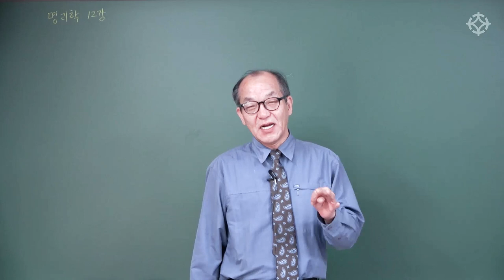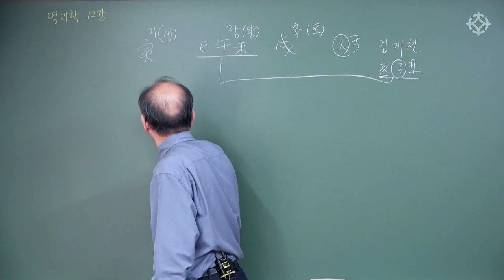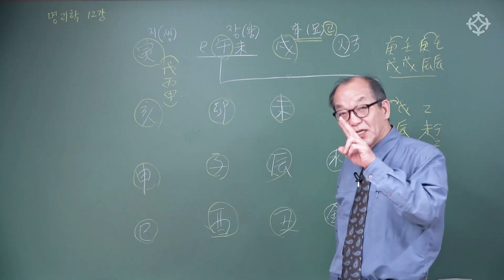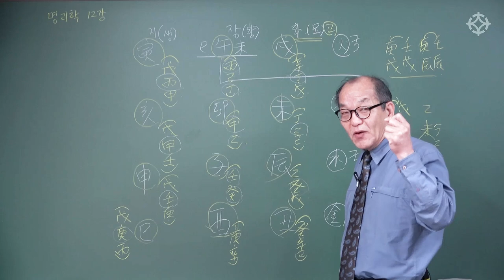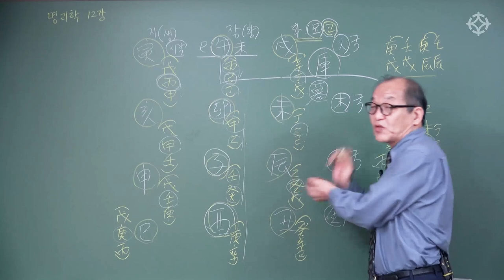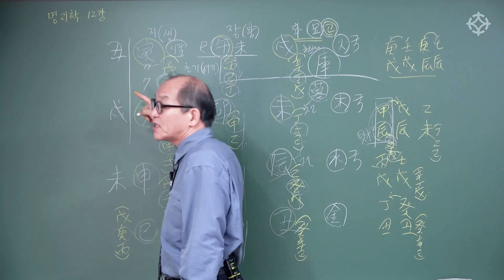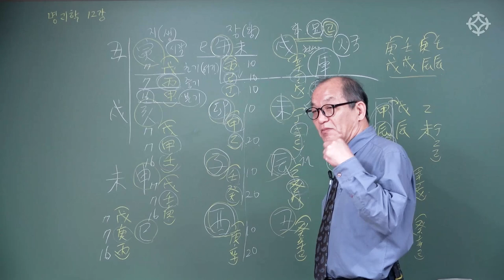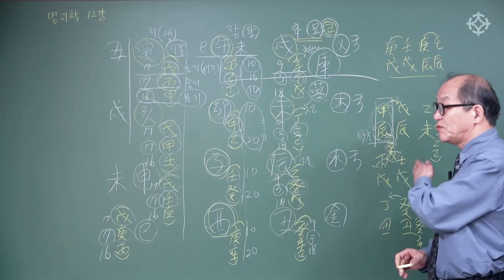사주풀이 삼합 핵심 공부! - 사주명리 풀이반 - 장호철 선생님 [대통인.com]